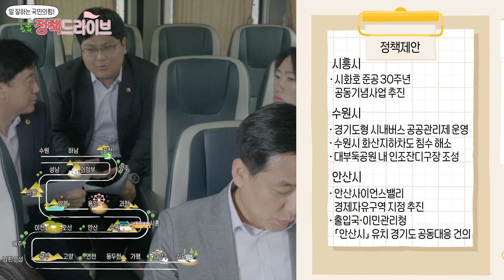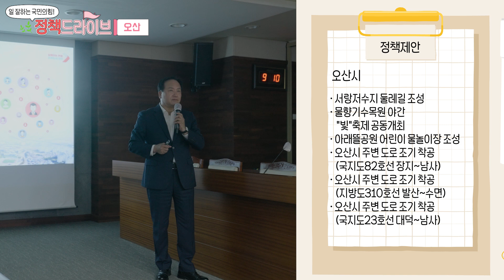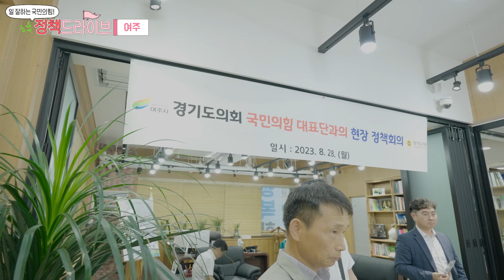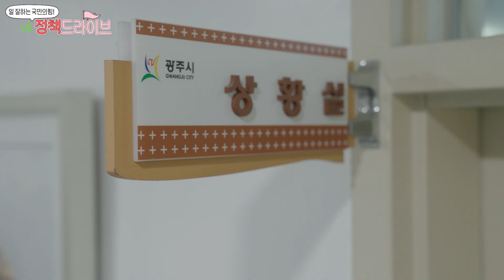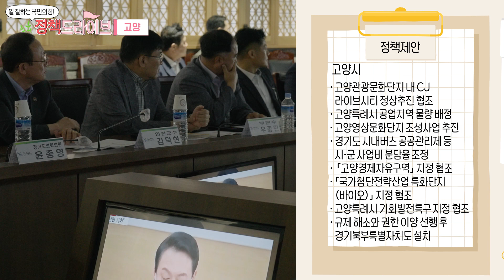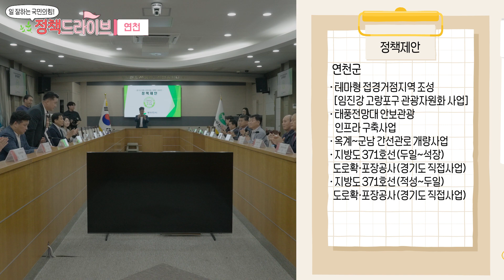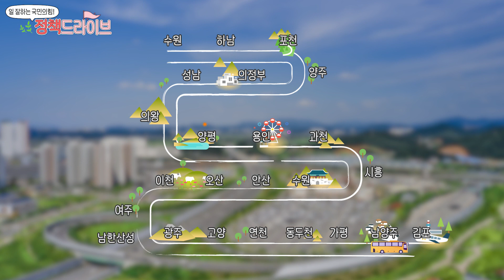경기도를 위한 109개의 정책제안! 경기도의회 교섭단체 국민의힘 정책드라이브!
경기도 23개의 시군 방문, 109개의 정책제안!
총 1,020km를 달려온 정책드라이브!

경기도의회 교섭단체 국민의힘에서 진행한 정책드라이브 활동을 소개합니다!